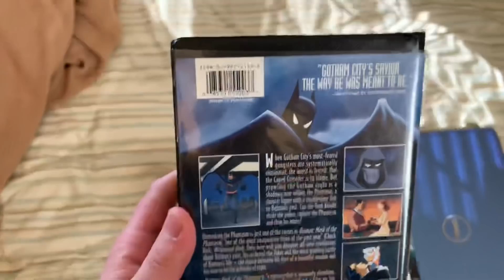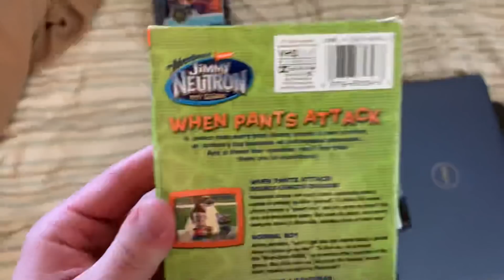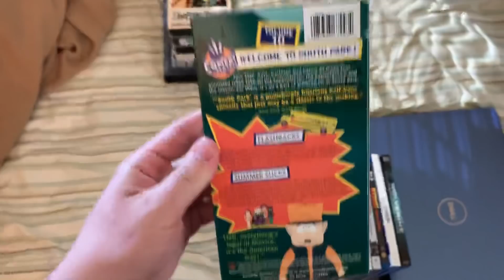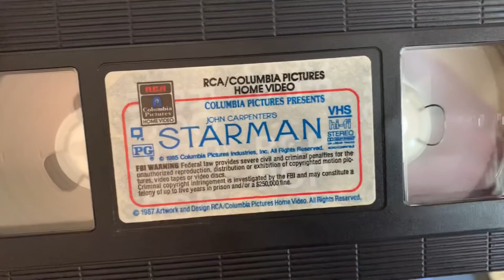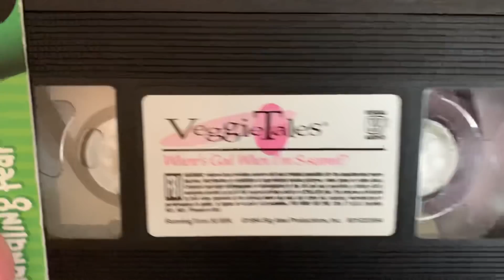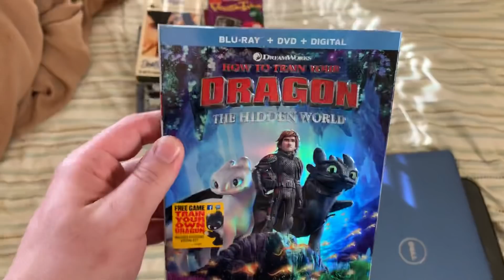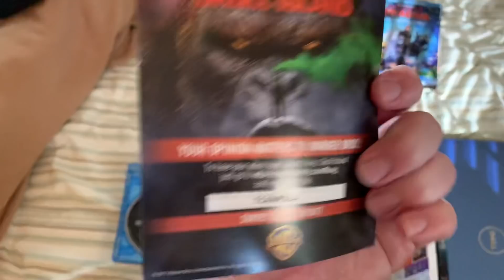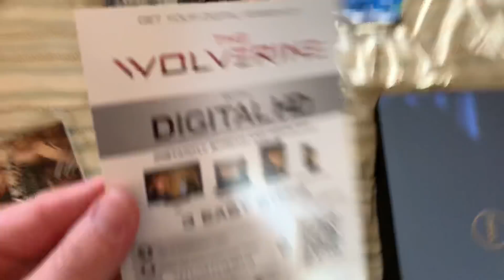VHS/DVD/Blu-ray Update for June 6th, 2019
I got 10 VHS tapes from eBay and Amazon, 1 DVD from eBay and 5 Blu-rays at Walmart over the past week. Hope you enjoy!

VHS Tapes:
1. Batman: Mask of the Phantasm (1993) Printed in 1994 (Print Date: April 9th, 1994)
2. The Adventures of Jimmy Neutron: Attack of the Twonkies (2004) Printed in 2004 (Print Date: 42nd week of 2004)
3. The Adventures of Jimmy Neutron: When Pants Attack (2003) Printed in 2003 (Print Date: 17th week of 2003)
4. Coach Carter (2005) Printed in 2005 (Print Date: 21st week of 2005)
5. Graffiti Bridge (1990) Printed in 1991 (Full-Length Screening Copy) (Print Dates: January 14th, 1991 & February 5th, 1991)
6. South Park: Volume 10 (1998) Printed in 1999 (Print Date: September 3rd, 1999)
7. South Park: Volume 11 (1998) Printed in 1999 (Print Date: September 3rd, 1999)
8. South Park: Volume 12 (1998) Printed in 1999 (Print Date: September 2nd, 1999)
9. Starman (1984) Printed in 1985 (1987 Reprint) (Print Dates: May 10th, 1989 & 20th week of 1989)
10. VeggieTales: Where's God When I'm S-Scared? (1993) Printed in 1998 (Word Entertainment print) (NOTE: I thought I was going to get the Lyrick Studios copy, but I ended up with the Word Entertainment copy instead.)

DVD:
1. Wide Awake (1998) Printed in 2000

Blu-rays:
1. Fighting with My Family (2019) Printed in 2019
2. How to Train Your Dragon: The Hidden World (2019) Printed in 2019
3. Kong: Skull Island (2017) Printed in 2017
4. The Upside (2019) Printed in 2019
5. Wolverine 2-Movie Collection (X-Men Origins: Wolverine/The Wolverine) (2009/2013) Printed in 2016 (The discs themselves are still from 2009 and 2013 respectively.)